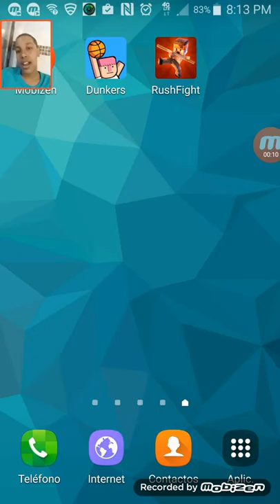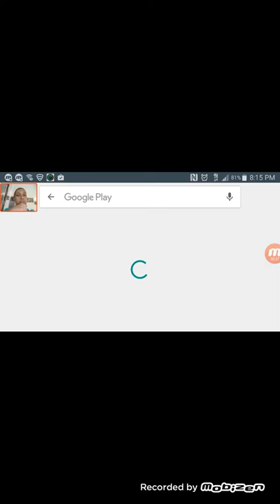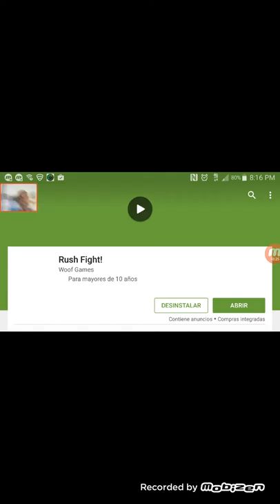GAMEPLAY Of RUSH FiGTH